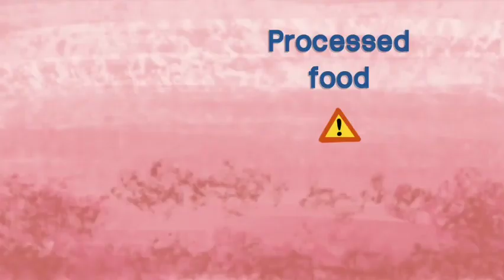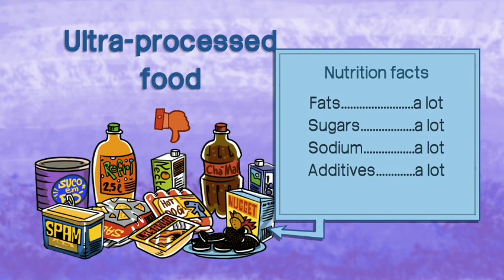Guide Foods For Us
HEALTH VLOGS

VIDEOS

TIKTOK

VIDEOS

TIKTOK

CLASSIFIED ADS

FOR FUN

FUNNY VIDEOS

FUNNY TIKTOK

AMASING VIDEOS

AMASING TIKTOK

BEST NATURE

DISASTER SCENES

BEST MUSIC!

HOT MEN!

HOT TIKTOK

HOT WOMEN